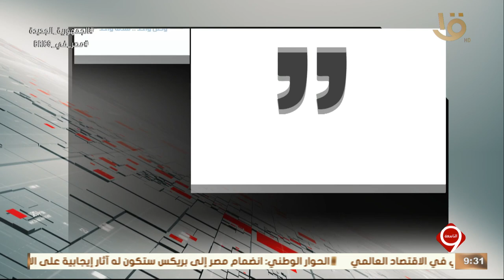نشرة التاسعة | حزب الإصلاح والنهضة يرحب بالانضمام لمجموعة بريكس